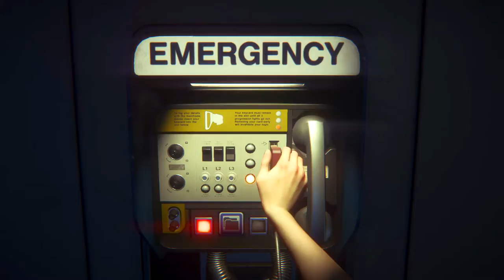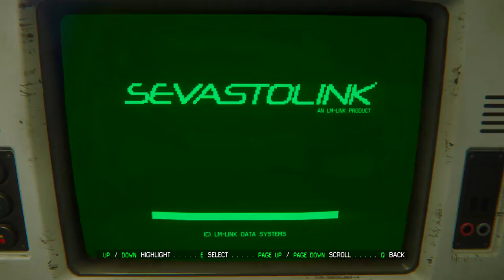Alien Isolation végigjátszás 11| Vadászat nem ér véget